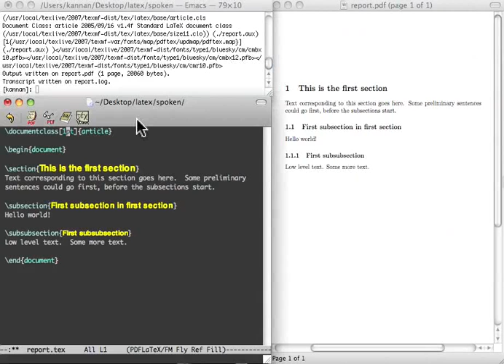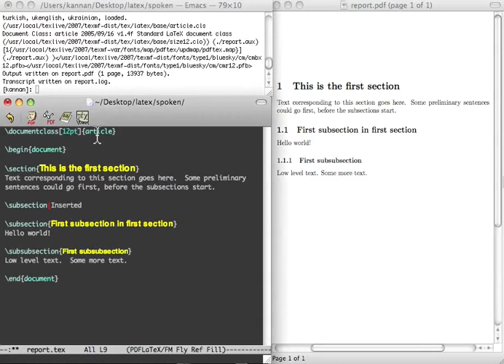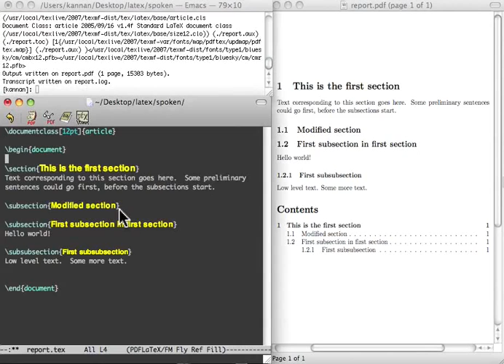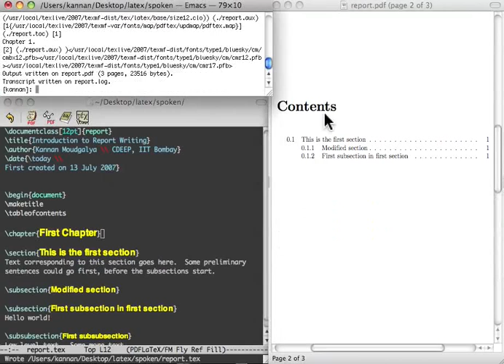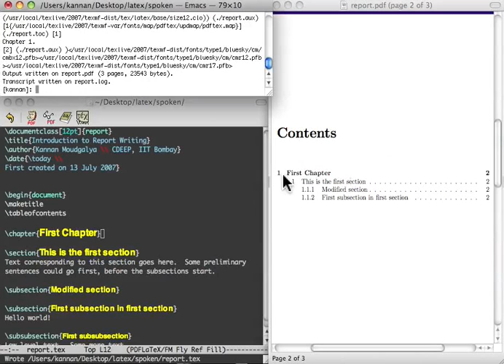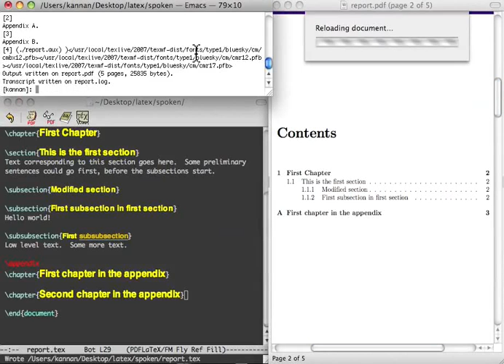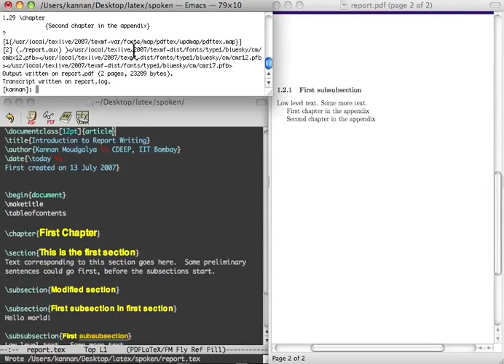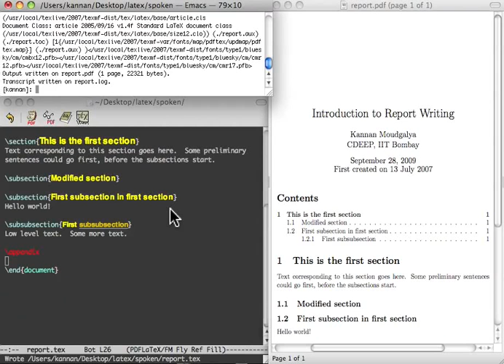Report Writing - Tamil